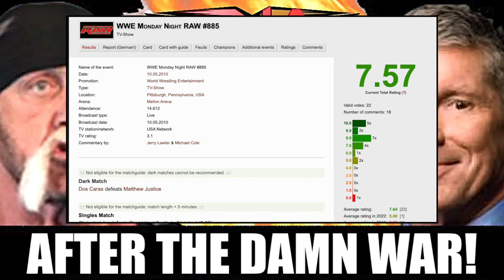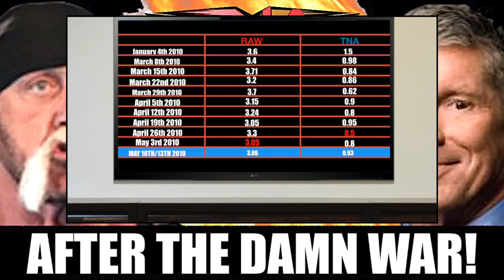What happened after the TNA VS WWE "Monday Night War!"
I thought it would be interesting to go back and revisit the series that took my channel to the squad in the first place. TNA vs WWE War from 2010. I always wanted to go back and interview some wrestlers and make more of that series. But for now here is the Raw and TNA from the week after the war ended. I thought it might be interesting to see how both companies reacted if they did at all!
Raw had a main event handicap match Orton vs Edge & mystery partner.
TNA had a triple threat AJ Styles Vs Jeff Hardy Vs RVD

To view Sid in ECW, Raquel Brikked, Brock Lesnar in New Japan and exclusive interviews: